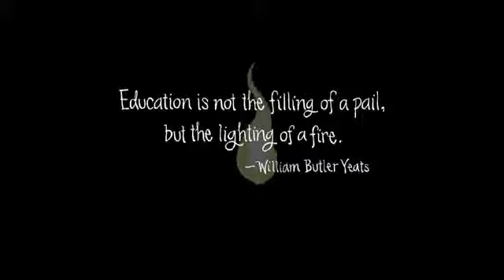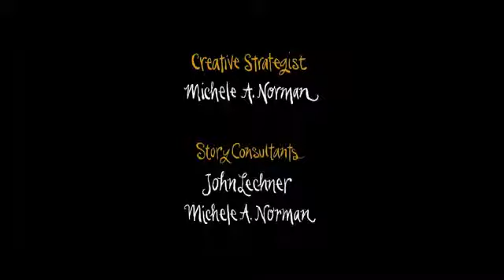Keepers of the Flame by Peter H. Reynolds | Narrated by Chester Gregory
Hey y’all! Here's a lil voice-over I did paying tribute to teachers. It’s called Keepers of the Flame, by Peter H. Reynolds.

Let me know your thoughts. Enjoy!

Keepers of the Flame by Peter H. Reynolds

Narrated by Chester Gregory

Chester Gregory ( C.H.E.S.S. )